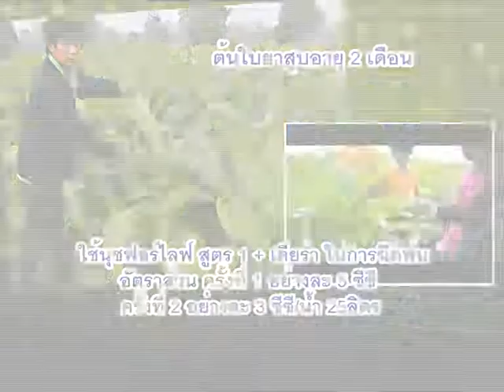ใบยาสูบ2เดือนได้22ใบ